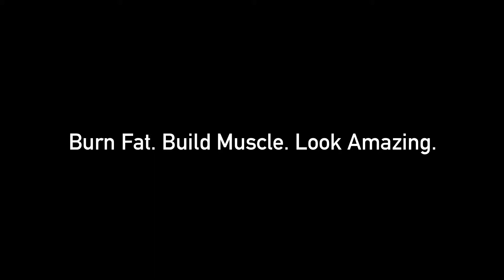RES BAND BICEP CURLS COMPLETE WITH DESCRIPTION